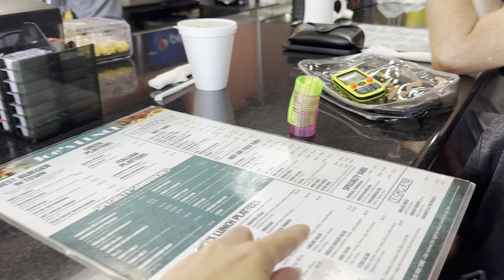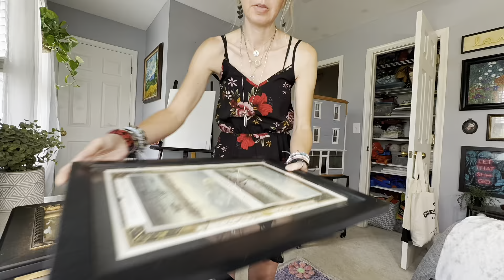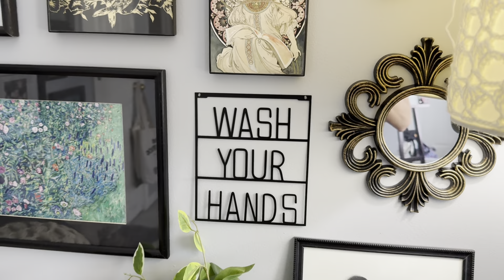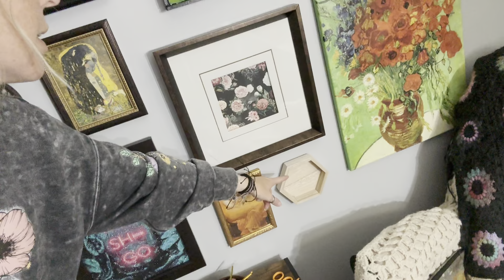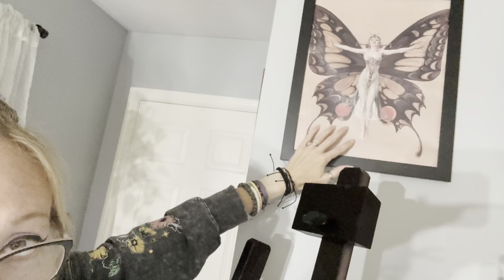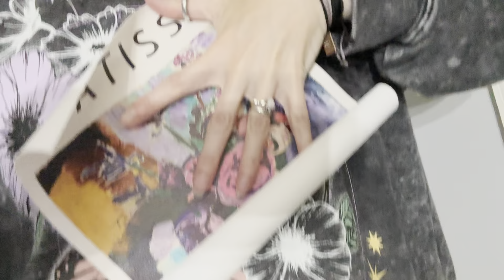Vlog 2092 - It’s SO Hot 🥵🔥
I know it’s July, but, gah! 🥵🔥

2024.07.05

Vlog Filmed With:

iPhone 15 Pro Max: